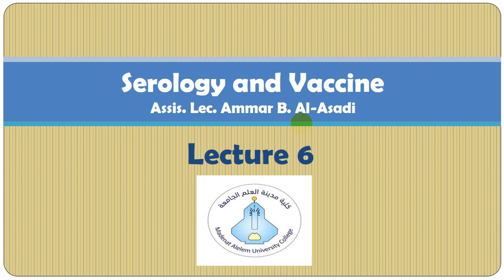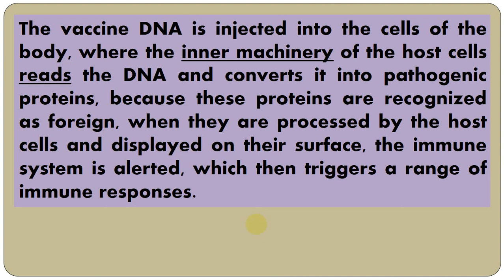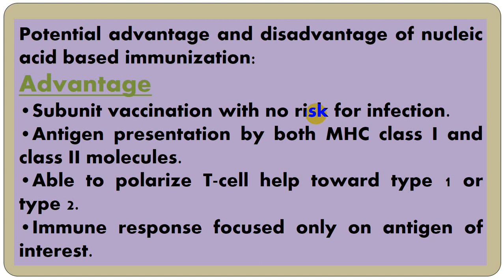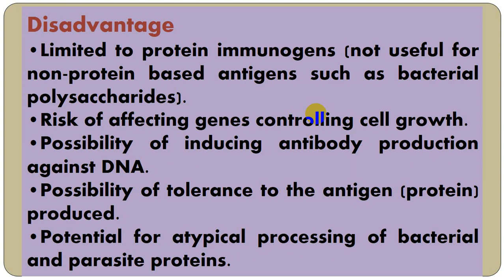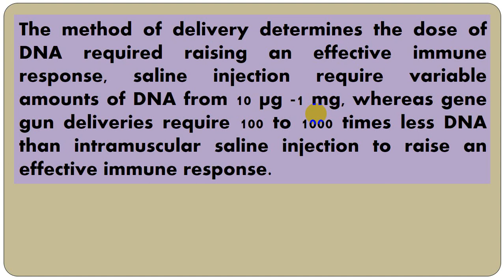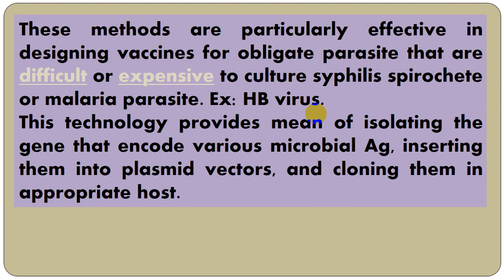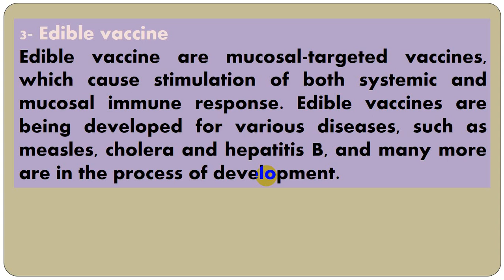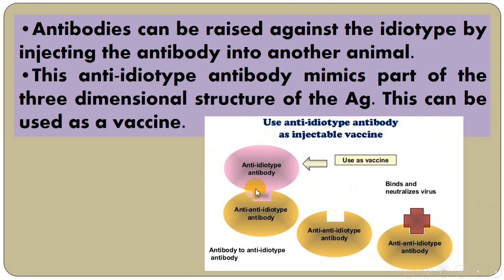Lecture 6 Serology and Vaccines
المحاضرة السادسة / مصول ولقاحات نظري / المرحلة الثالثة
قسم علوم الحياة / كلية مدينة العلم الجامعة / بغداد / العراق